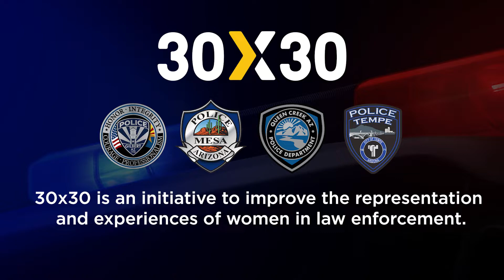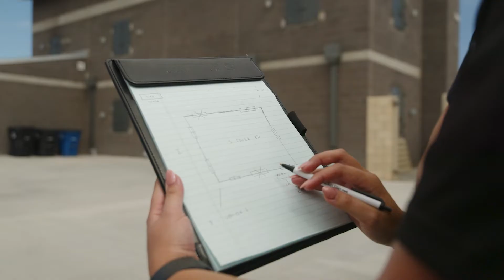30x30 - Gilbert Police Department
30X30 is an initiative to improve the representation and experience of women in law enforcement. The Gilbert Police Department joins Mesa PD, Queen Creek PD, and Tempe PD in working to achieve the goal of increasing the representation of women in our police departments by 30% by the year 2030. Visit gilbertaz.gov/joinGPD for more information on how to apply.